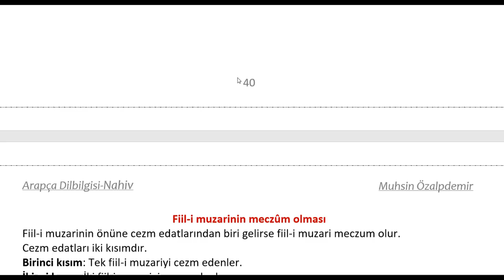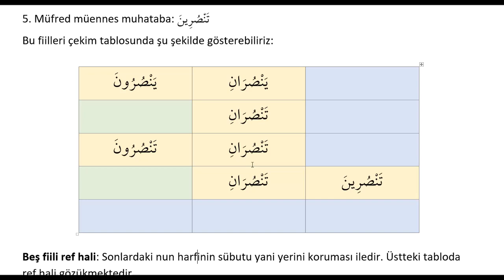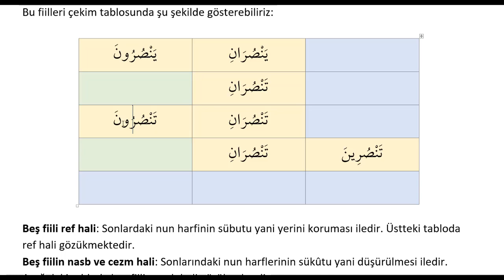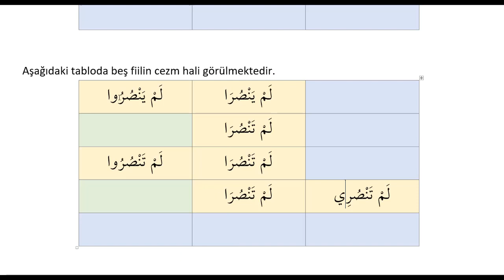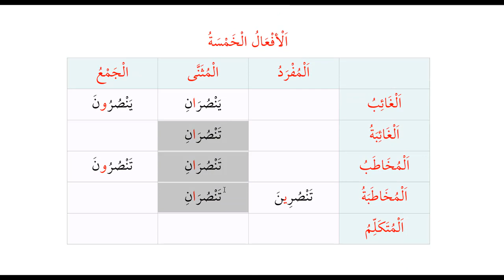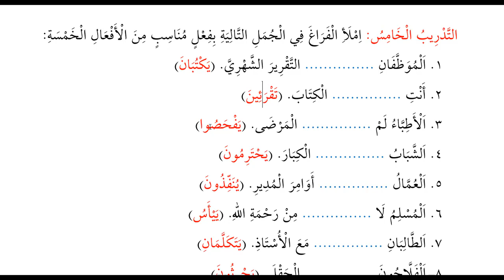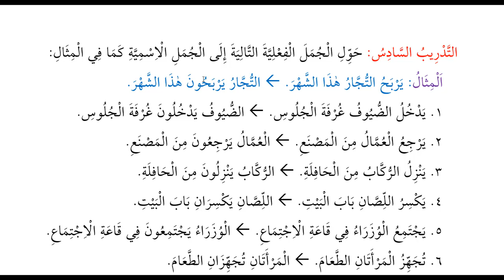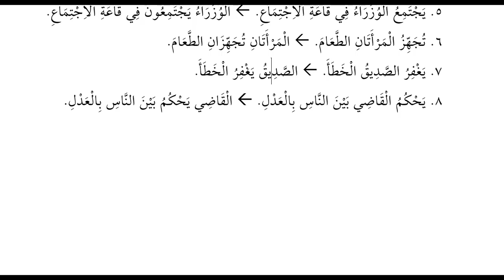SİLSİLETÜ İSTANBUL | NAHİV II | 4- BEŞ FİİL